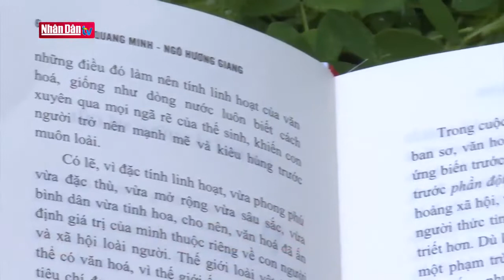Ra mắt sách "Giải mã văn hóa từ đối thoại"